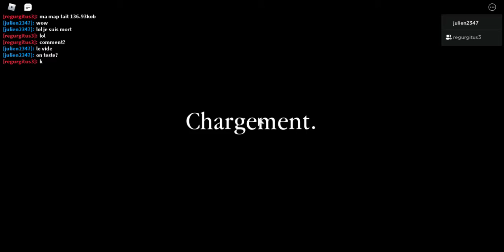Une map de survie????? (Piggy build mode)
Je joue a vos maps! envoyez moi vos maps sur Discord! (julien2347 YT#3224)

server discord!